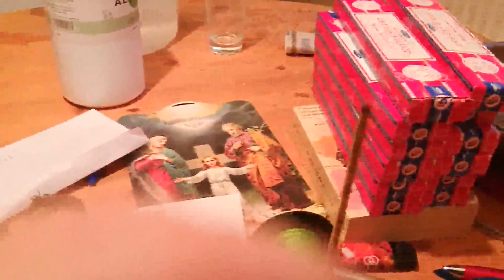Satya Nag Champa Dragon Blood Incense Sticks, 50 Minuten Brenndauer, angenehmer Duft